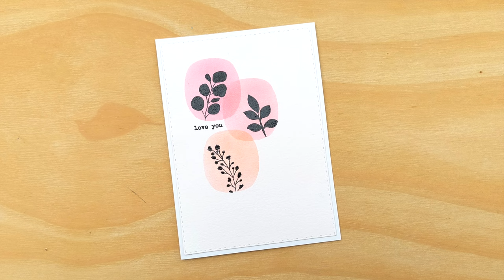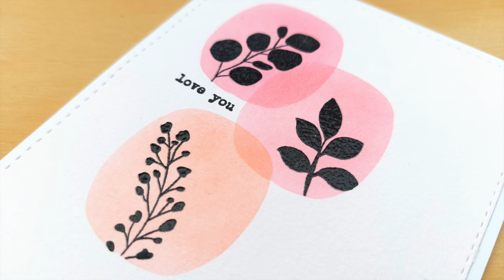LET'S STAMP! USING Silhouette Stamps on Clean and Simple Cards. [2014/217]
Welcome to Stamping September! This month, we'll be using stamps (amongst other things) to create our clean and simple cards. I'll be sharing lots of ideas, hints, tips and hacks along the way, plus we'll be using all sorts of stamps, including rubber, photopolymer, acrylic, silicone and DIY stamps, all featuring sentiments, textures and images. I hope you find this month's videos helpful and that they give you lots of ideas of how to stamp on cards! Thank you for stopping by.

A note on product links: a lot of my tools are old or second-hand, so I don’t know the manufacturer/supplier, however, if there is something you’d like to know more about, just leave a comment, and I’ll see what I can find out for you. Thanks! x